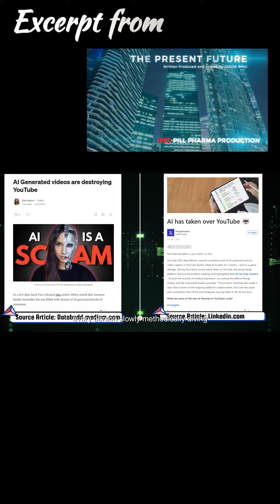The Present Future - Short 2